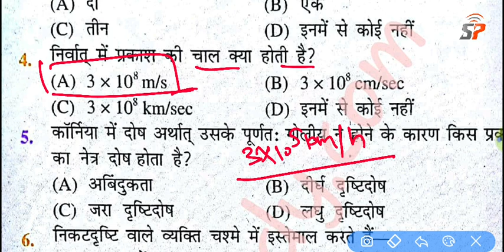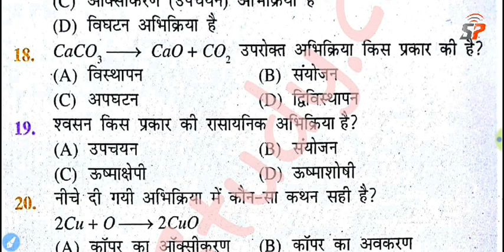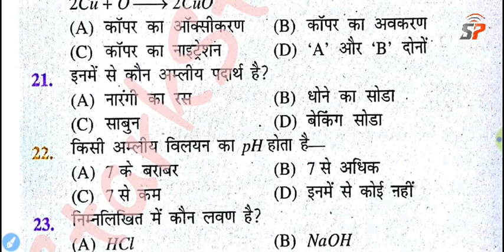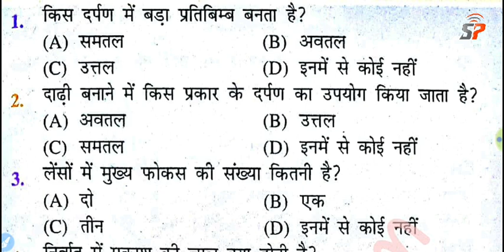BSEB 10th Science VVI Objective Question, Matric Exam 2021 विज्ञान का महत्वपूर्ण ऑब्जेक्टिव प्रशन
Class 10th Exam 2021 Science VVI Objective Question, Bihar Board Matric Exam Important Objective
Bihar Board Class 10th Science Objective type Question on Latest Pattern,
Class 10th Exam 2021 Science विज्ञान VVI Objective Question Chapter Wise, कक्षा 10 विज्ञान प्रशन सेट

👉👉 Class 10th All Subject Study Material Chapter Wise With 2021 Official Model Set Papers

Class 10th Exam Science Physics Chemistry Biology All Chapters Objective Type question,
Class 10th Science Physics VVI guess Important Objective question 2021,
Bihar Board Class 10th Exam Science All Chapter Objective and Subjective question on latest pattern,
Bihar board class 10th Science Objective question in Hindi,
UP Board Class 10th Exam Science VVI Question,
CBSE board class 10th Exam 2021 Science Important MCQ Question,
Bihar Board Social Science VVi Objective type question,
Bihar Board Class 10th all subject Models papers download,
Bihar Board Class 10th Science Model Papers 2021,
Bihar Board Class 10th Exam Model Set Question Download,
Bihar Board Class 10th Exam 2021 Previous Year's Question papers download,
bihar Board matric exam 2021 All subject Chapters Wise Full details Solution Question Answer In Hindi,
बिहार बोर्ड मैट्रिक परीक्षा 2021 विज्ञान महत्वपूर्ण ऑब्जेक्टिव प्रशन,
बिहार बोर्ड कक्षा 10 परीक्षा 2021 सभी बिषय का मॉडल पेपर डाऊनलोड,
Class 10th All Subjects Question in Hindi,
Class 10th Matric Exam 2021 Math Objective Question,
Class 10th Hindi Exam 2021 Question papers,
Class 10th English Exam 2021 Previous Years Model set Question Papers Download,
Class 10th Exam 2021 Social Science VVI Objective Question,
Class 10th Exam 2021 All subject Sample Papers Download,
Class 10th Matric exam 2021 Sanskrit Question papers Download,
Class 10th Exam 2021 Science ka pura chapter ka question in Hindi,
bihar Board Class 10th exam pattern 2021 in Hindi,
Class 10th exam 2021 All subject Notes Download,
Bihar Board 10th Exam Model Papers Download 2021,